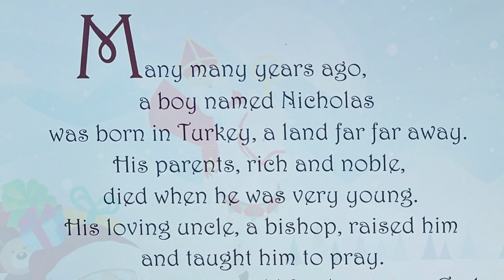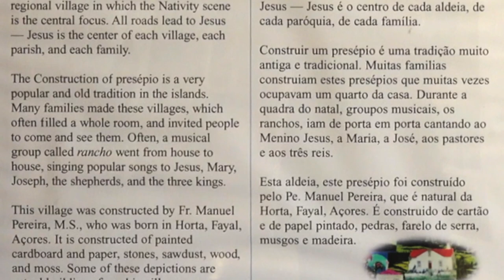The Transformation of the International Crechè Museum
A documentary about the newly renovated International Crechè Museum at the National Shrine to Our Lady of La Salette in Attleboro, Massachusetts.

0:00 The Angels
3:32 The Story of Saint Nicholas
5:51 The New International Creche Museum
19:30 Behind the Scenes